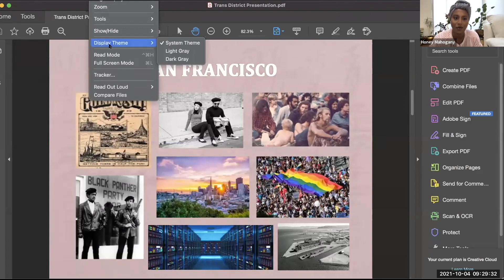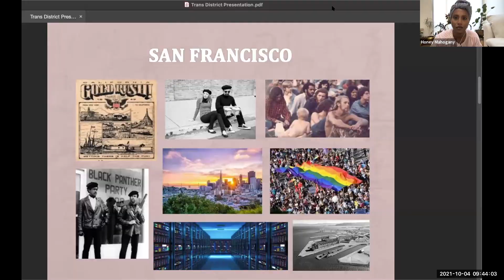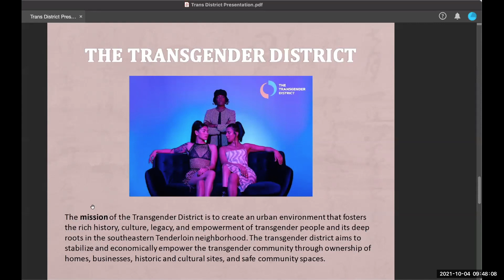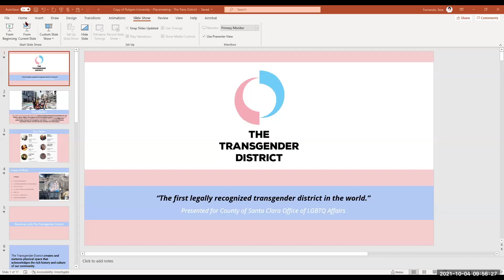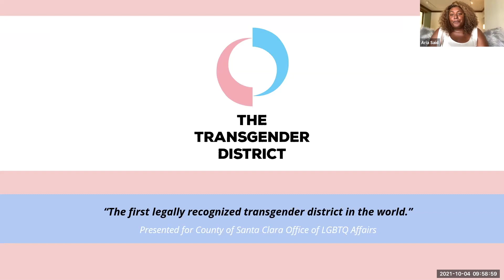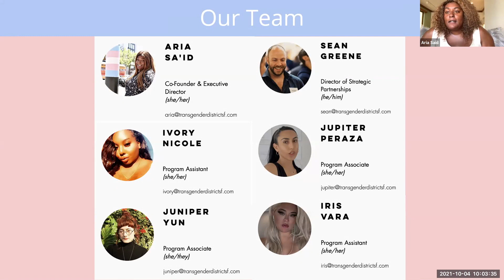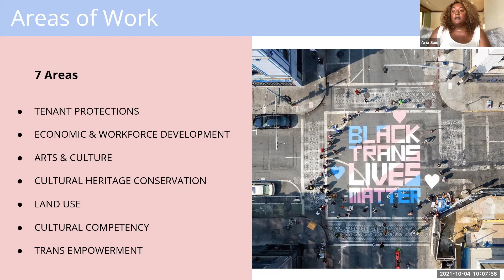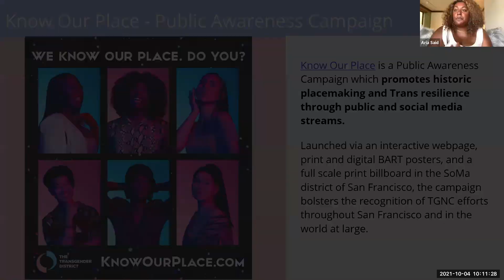Creating the World’s First Transgender District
Speakers: Co-Founders of The Transgender District - Aria Sa'id (President and Chief Strategist, The Transgender District), Janetta Johnson (Executive Director, TGI Justice Project), Honey Mahogany (Chief Legislative Aide, Supervisor Matt Haney)

Founded by three Black transgender women in 2017, The Transgender District in San Francisco is the first legally recognized transgender district in the world. Learn more about this groundbreaking history directly from the source as co-founders Aria, Janetta, and Honey discuss transgender economic empowerment, policy, justice inside and outside of prisons, jails, and detention centers, and more.

This session was the keynote for the 2021 LGBTQ+ Summit focused on Transgender Economic Empowerment and hosted by the County of Santa Clara Office of LGBTQ Affairs.